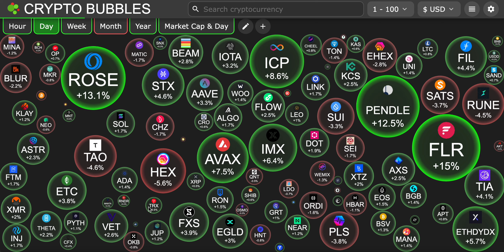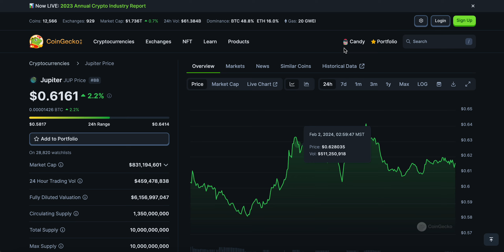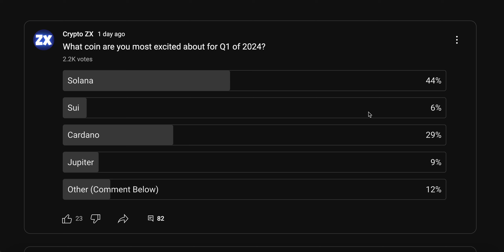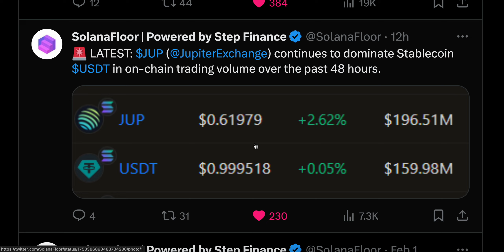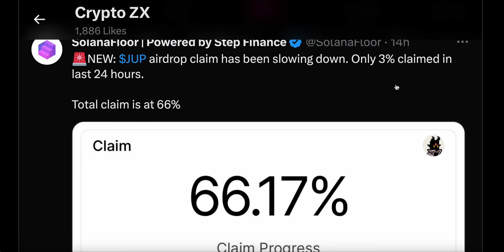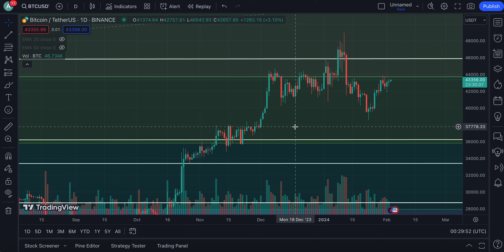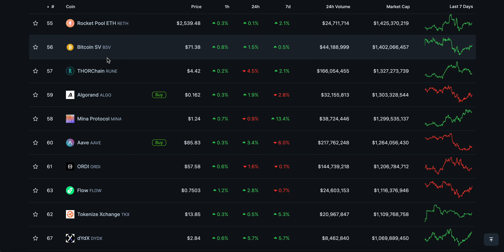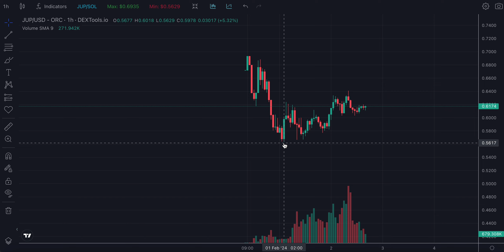JUPITER (JUP) ONLY A FEW TRULY UNDERSTAND THIS !!!!! | HOLDERS LOOK !!! | JUPITER PRICE PREDICTION🔥